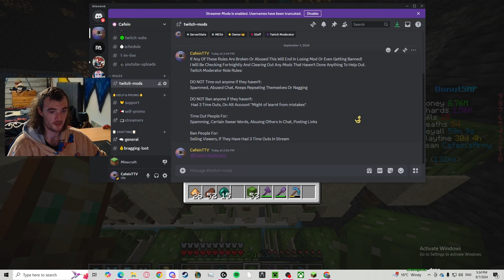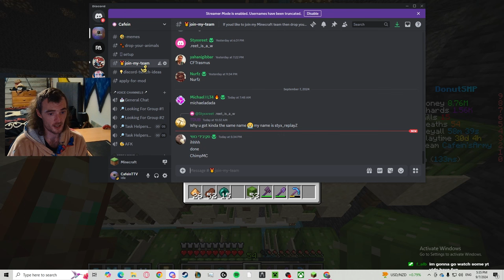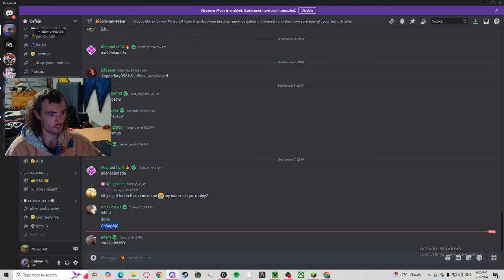DonutSMP: S2 Ep. 7 | Wow This Brings Back Memories!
Description: I used to use this trap years and years ago when i was younger on faction servers, Cactus farms are by far the best fully automatic, super cheap to make and gives the most money!!! Turning my old base into an arena for all, such a huge area to waste! Time for a new series homies! all big bases gone, absolutely destoryed, oh well time for a fresh start to rebuild my empire

What is the DonutSMP IP:
donutsmp.net